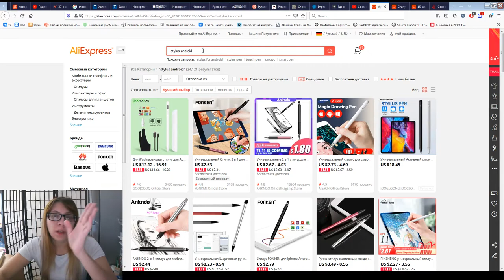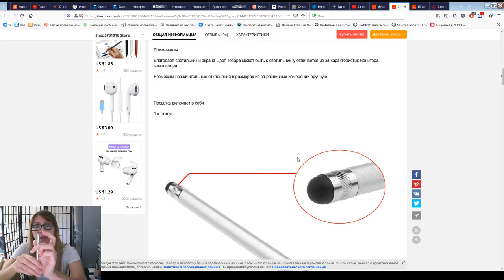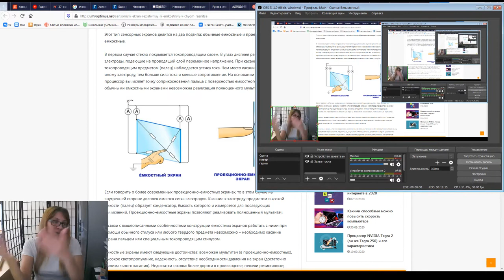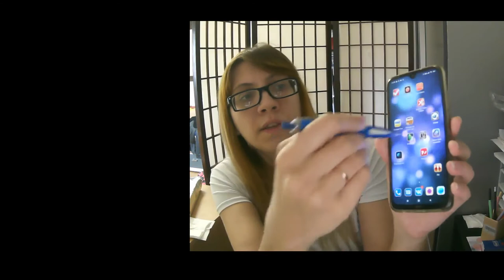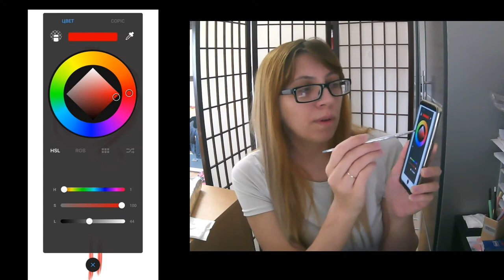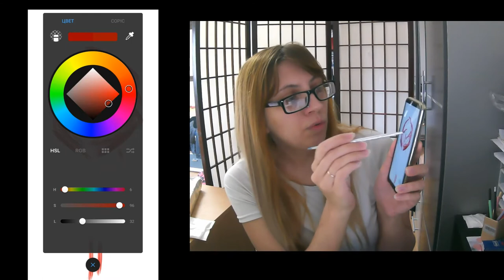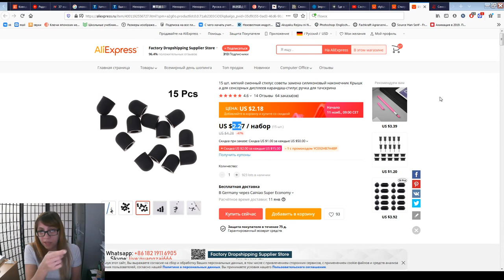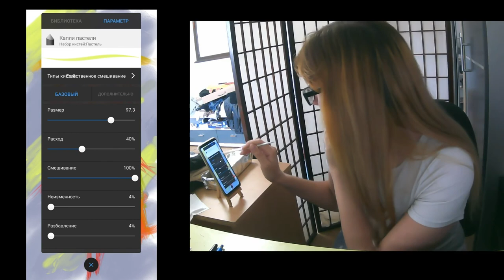Как выбрать стилус и как сделать стилус самому